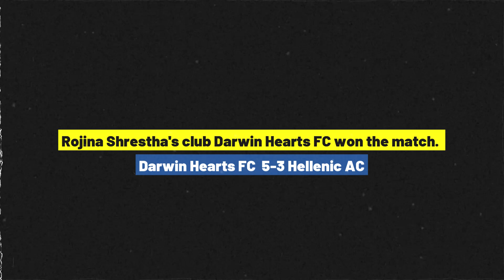Rojina Shrestha's Two Assists in Australia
Rojina Shrestha Nepali player currently playing for Darwin Hearts FC in Australia recently made two assists in a match against Hellenic AC. Rojina, a member of the Nepali women's football team, has represented Nepal in numerous tournaments, participating in various age-level teams. Although she has been to closed camps with the national team, she has never made it to the final squad. Despite this, she continues her football journey with the Australian club at a young age.

Video and Photo Credit
Football Northern Territory
Darwin Hearts Football Club

🎵 Track Info:
Title: Mitch by Aftertune